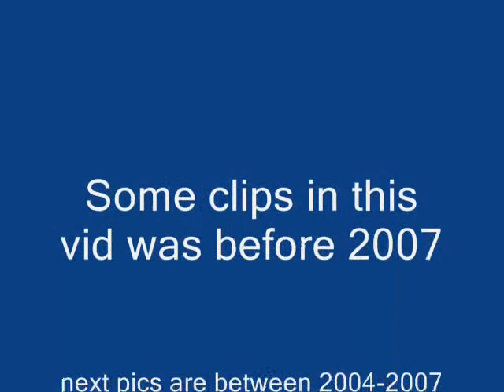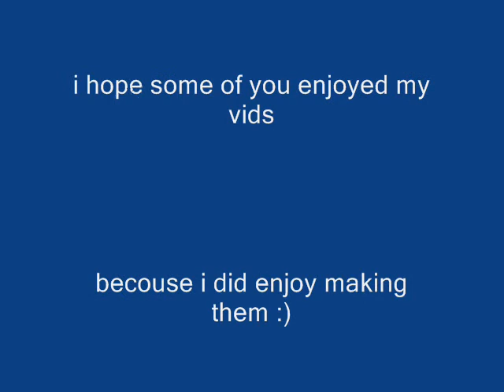RS PK - I H Q 6 9 - end_of_safing_by_ihq69.wmv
Original filename: end_of_safing_by_ihq69.wmv

Uploaded old Runescape videos found from old HDDs and CDs. Some of them can be on Youtube already but I just dumped all of it. None of the videos are made by me.